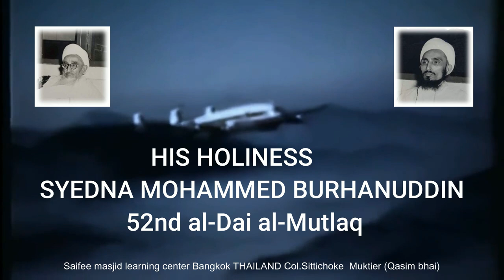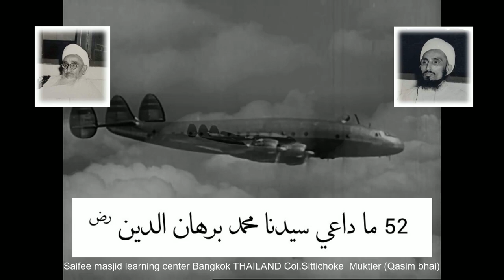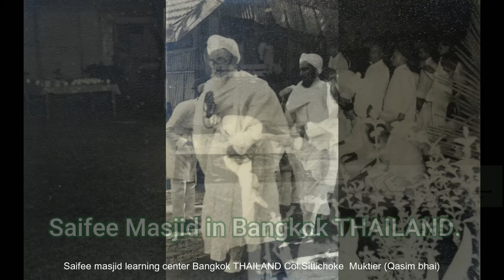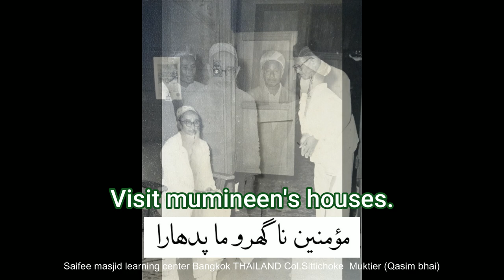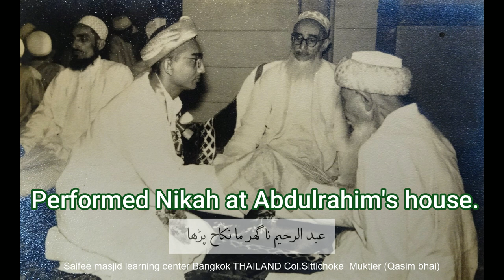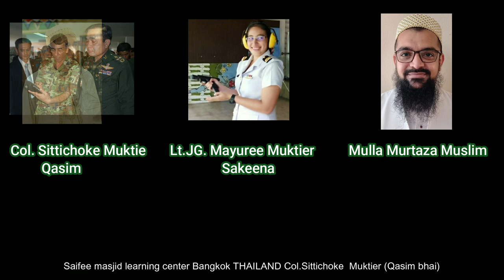HIS HOLINESS DR SYEDNA TAHER SAIFUDDIN 51st al-Dai al-Mutlaq visit THAILAND .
On 24 Nov. 1953  HIS HOLINESS  DR SYEDNA TAHER SAIFUDDIN  51st al-Dai al-Mutlaq   and
HIS HOLINESS   SYEDNA MOHAMMED BURHANUDDIN  52nd al-Dai al-Mutlaq
flew from Mumbai to Bangkok by Lockheed L-1049 Super Constellation PAN American Airline.